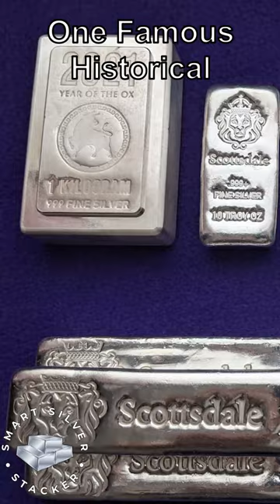The World's First Gold & Silver Coins - (King Croesus Of Lydia)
Silver Stacker History #1 - The World's First Gold & Silver Coins - (King Croesus Of Lydia)